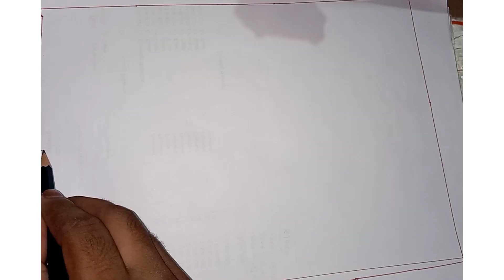pencil sketch landscap drawing.